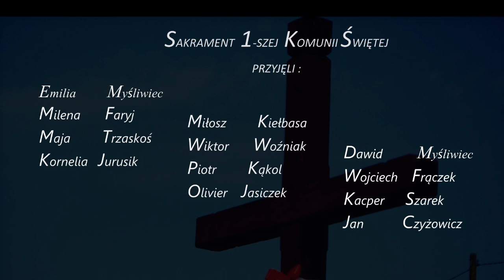1-sza Komunia Święta - Jasło Niegłowice - 2019